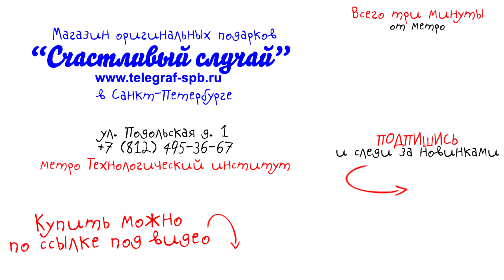Шкатулка для ножа – обзор от магазина подарков «Счастливый случай»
Размер: 34 х 9 х 7 см
Размер внутренний: 32 х 7 х 2 см
Материал: дерево, ткань
Производитель: Россия (Атака, Н.Новгород)